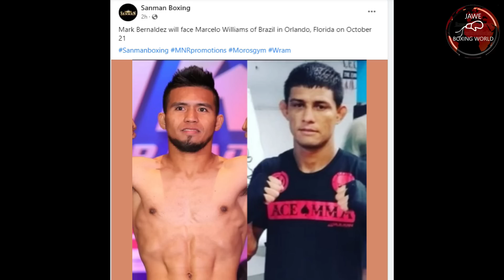Breaking News: Deontay Wilder Pinatulog Si Robert Helenius Round1, Pacquiao:takot Si Mayweather